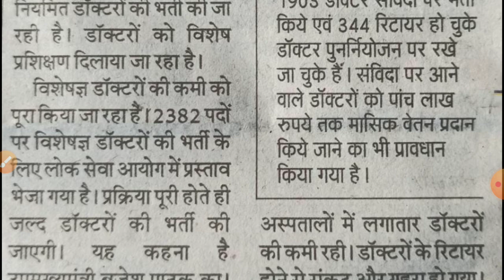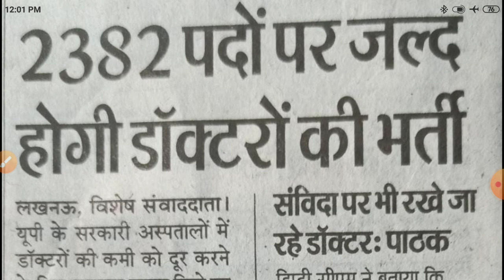स्वास्थ्य विभाग में 2382 पदों पर बंपर भर्ती ऑनलाइन आवेदन जल्द